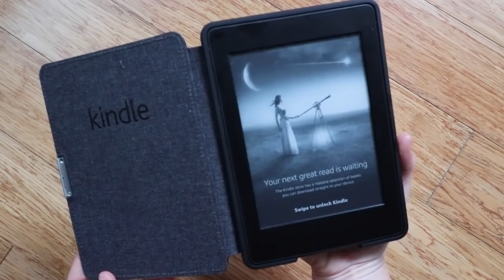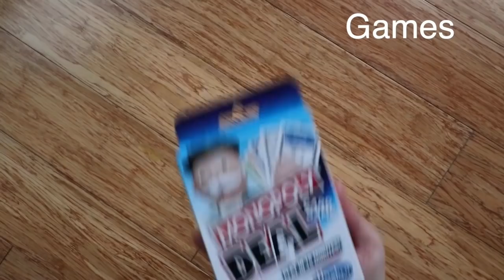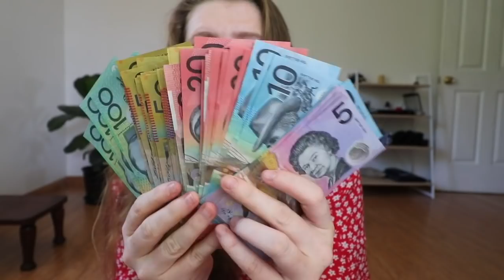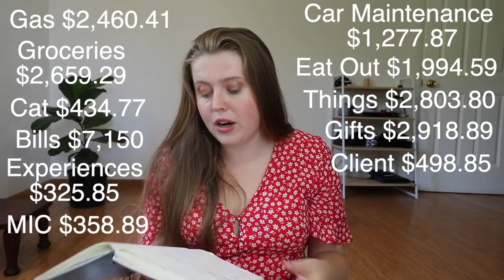The FINAL RESULTS NO BUY/LOW BUY Year // Saving 70% of My Income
The Final Results and Numbers of my NO BUY/LOW BUY YEAR. The long awaited video has arrived and I am so excited to be sharing it with you. This really shows the results of how well I did with this challenge. I hope this can be motivating and encouraging for anyone else currently considering or doing a NO BUY/LOW BUY. Honestly loved this challenge and can't wait to share the results of 2021 as I am continuing this challenge. I hope to improve my results in the coming year as I feel like I have really found my momentum to stick with my NO BUY RULES. Anyway hope you enjoyed this. If you feel comfortable sharing I would love to know how your no buy/low buy is going or how it went.